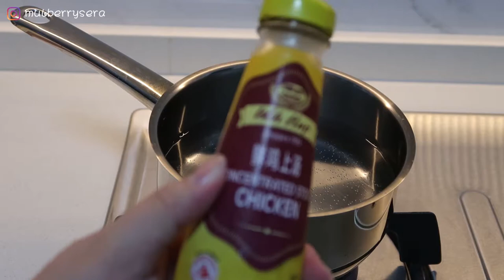Simple Cabbage Soup | 简单高丽菜汤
Sometimes we buy a whole head of cabbage and we don't know how to finish it. I am finding more ways to eat this vegetable!

I have an injured finger on my dominant hand. My videos will mostly feature simple dishes and there will be a reduced in frequency - my hand needs times to recover :(